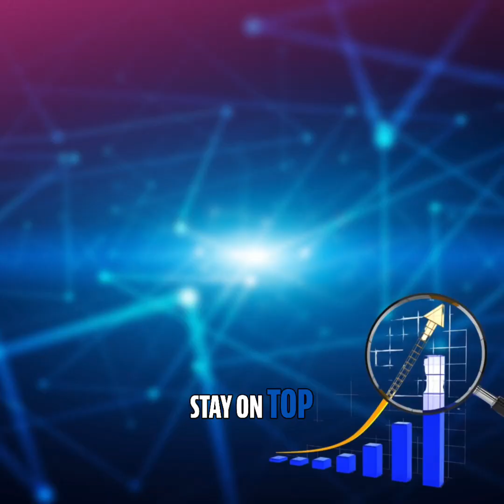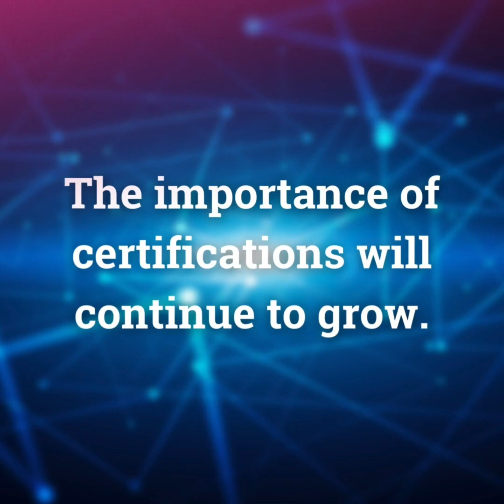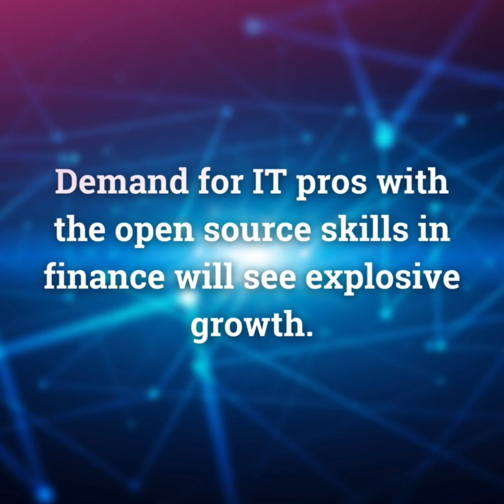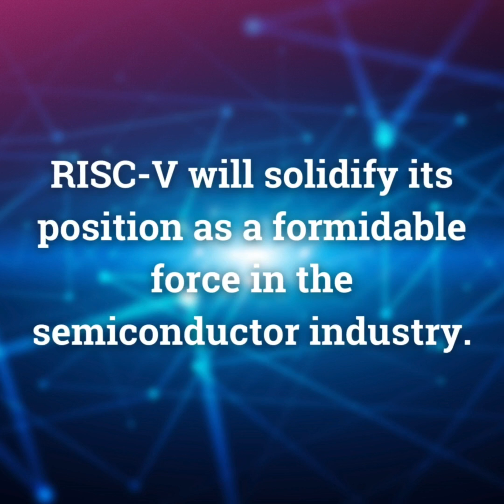2025 Top 10 IT Training & Certification Trends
No matter what your career needs, we can help! Check out our Top 10 Trends video, then explore one of the many ways we can help you achieve your 2025 career goals